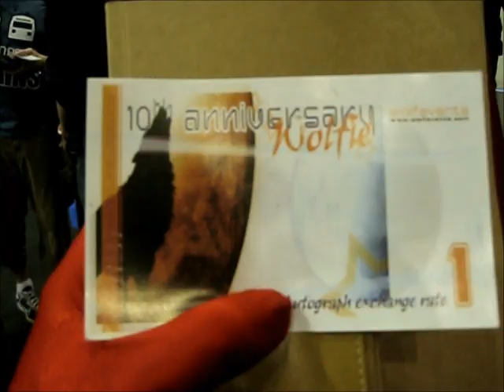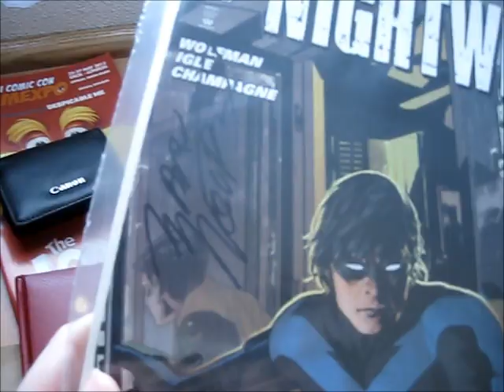May MCM Expo at the ExCel 2012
Matt (of Fineline comics) & I return to the great cosplay gathering known as MCM Expo at the ExCel arena in London.
I meet the stars Saychelle Gabriel (Legend of Korra) & Elvira, mingle with many costumes whilst bringing Harley Quinn to life once again.